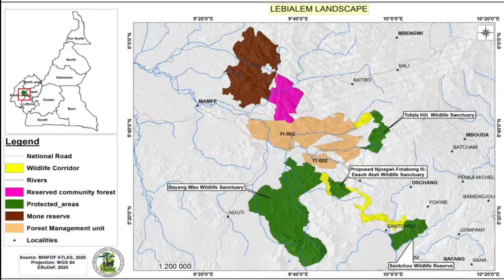Nkembi Erudef Conference Louis